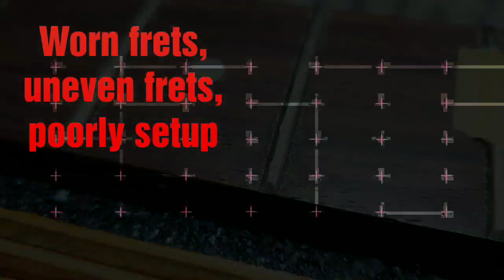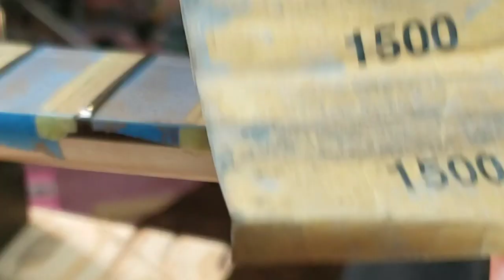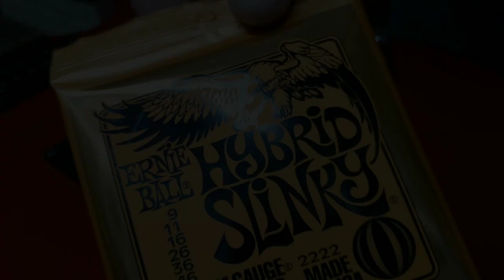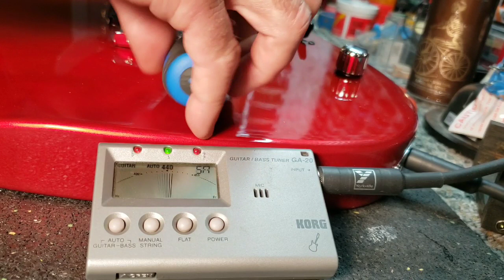Ibanez Gio fret level and setup.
In this video I do a fret level and setup an Ibanez Gio which suffered from extremely worn and gouged frets. In the end it turned out great and plays rather well for a cheap guitar.